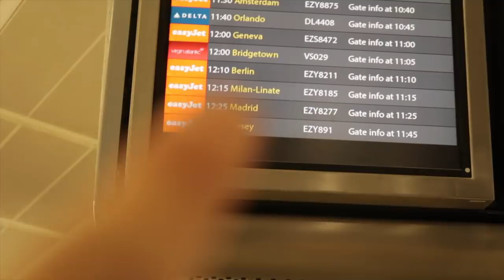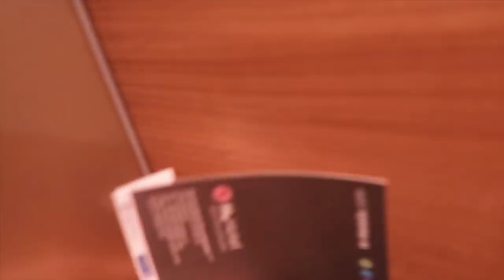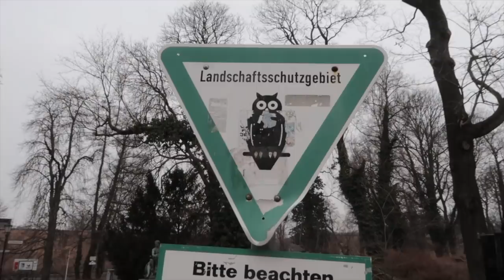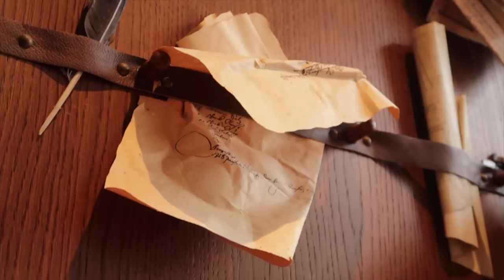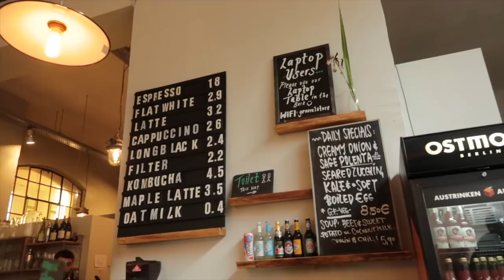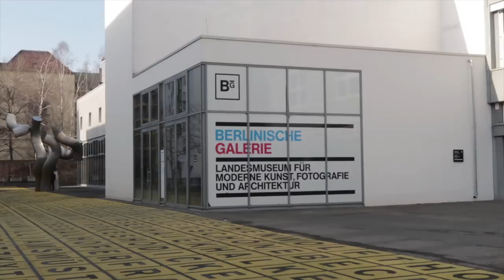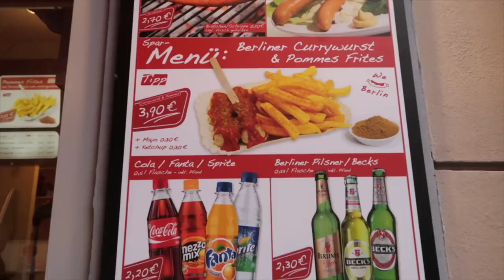24 Hours in Berlin - 2018.03.04 | PB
Bing spends a day in Berlin, Germany, to clear his head.

In this episode Past Bing heads over the water to the mainland for two nights in the historic city of Berlin, Germany. He has a short European vacation to see some modern art galleries, eat curry wurst, and clear his head. He visits Spandau Citadel, Checkpoint Charlie, the Museum of Modern Art, and McDonalds.

This episode was also uploaded at McDonalds. Because Past Bing is an asshole.

Past Bing Future Bing is a time travelling documentary vlog series about growing up, learning lessons, and what it is to be a young adult in the age of the internet.